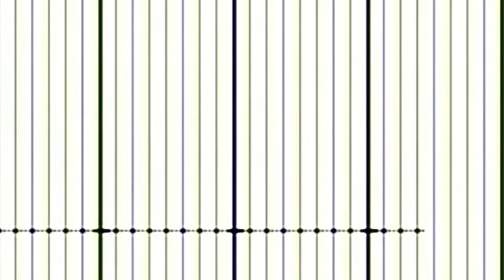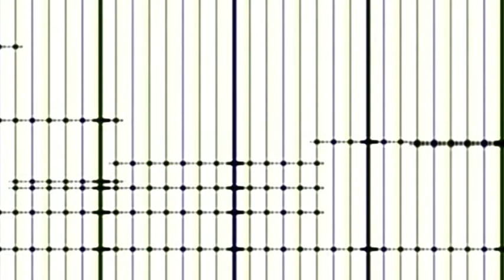2J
sound - Pavel Zhagun
video - Elvira Zhagun
DVD album ARTIFICATION
RHIZOMAQUE label